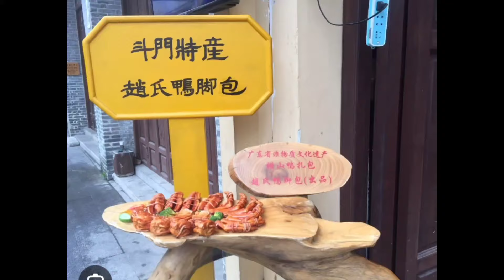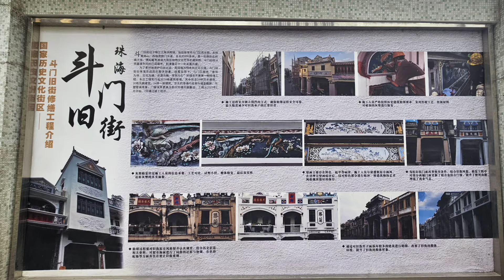單車hea遊~珠海斗門舊街2024.01.27